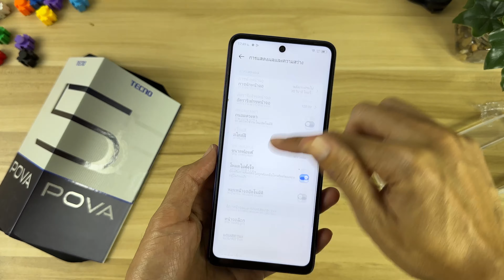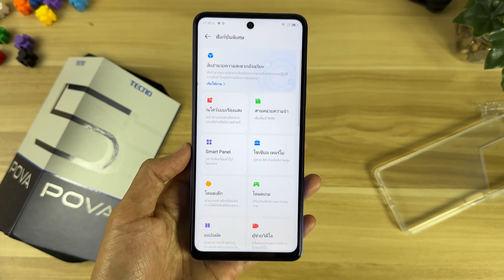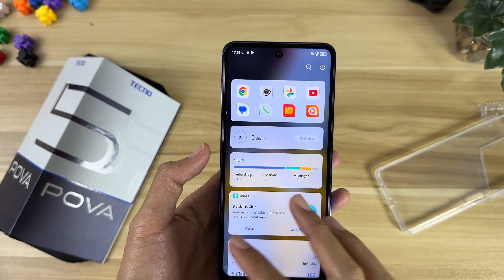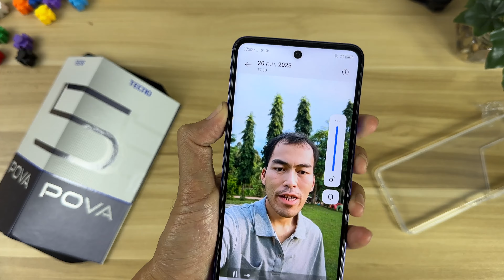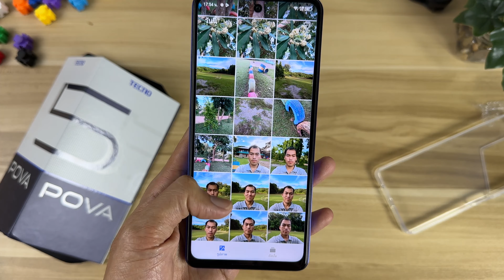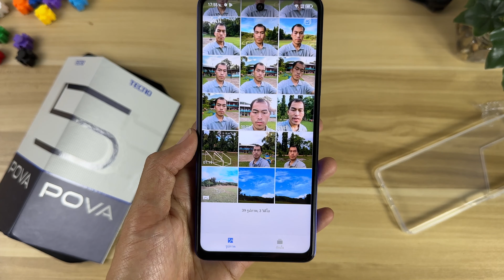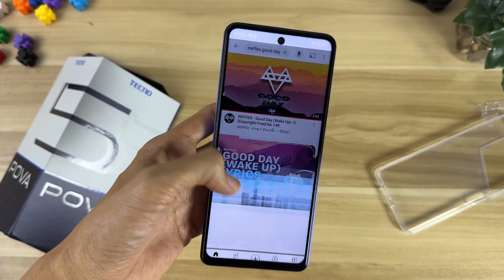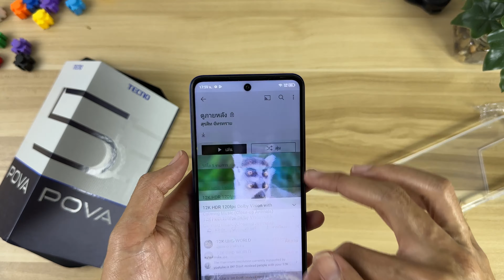แกะกล่อง พรีวิว TECNO POVA 5 สีใหม่ โคตรสวย สเปคแรง เกินคุ้มงบ 4,000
เพย์ แนะนำ มือถือ TECNO  2024 มือถือเริ่ม ช่องทาง Lazada
ตัวใหม่POVA 6 Pro 5G แนะนำร้านนี้ส่งเร็ว

Shoppe.

ตัวใหม่POVA 6 Pro 5G งบ 6,990 แนะนำร้านนี้ส่งเร็ว หรือ